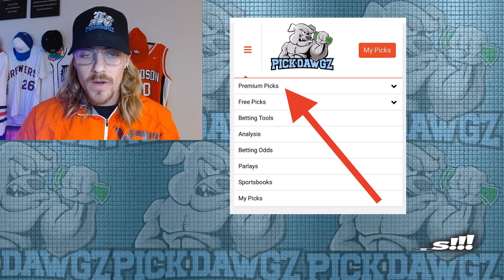NBA 1st Half Best Bets Today 12/6/23 NBA Picks & Predictions | Nick's Basketball Betting Tips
Nick Menken makes his free NBA betting picks and predictions for NBA 1st Half bets.

An NBA Parlay for Wednesday.. Get Mitch's NBA Parlay for the game.